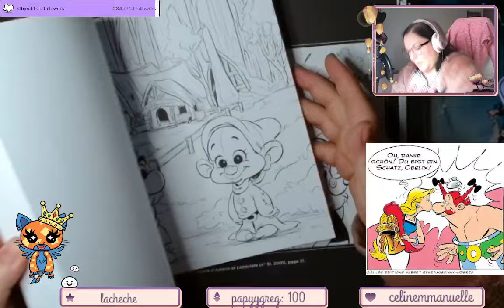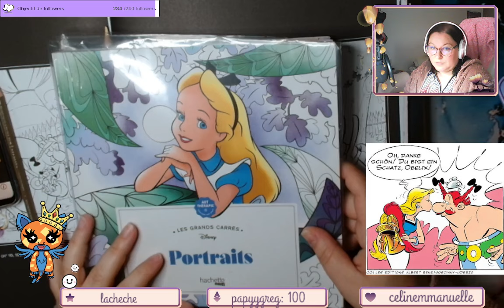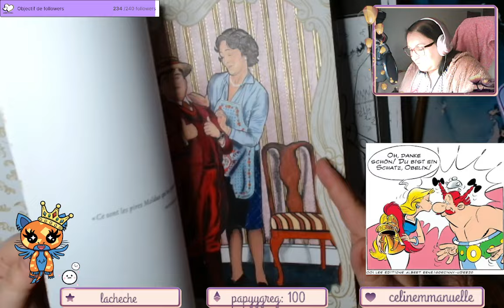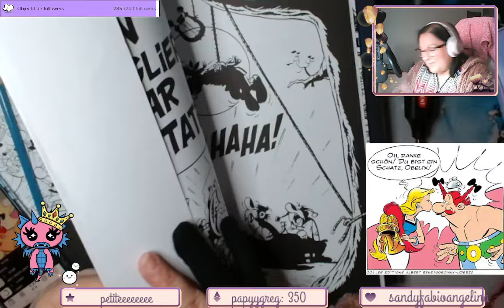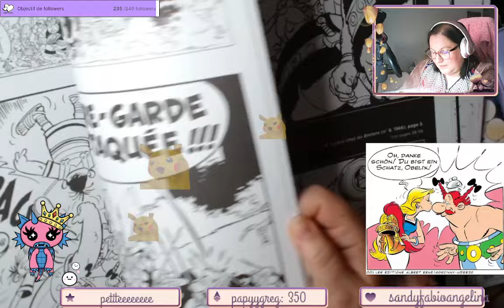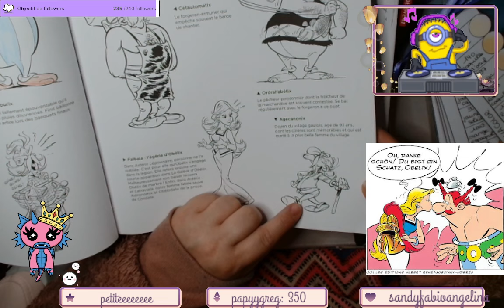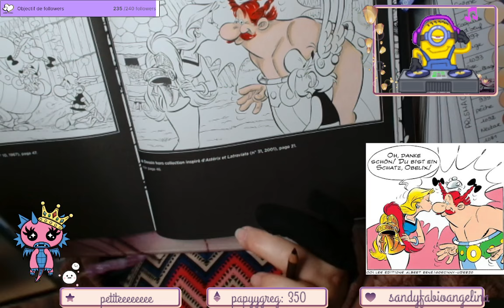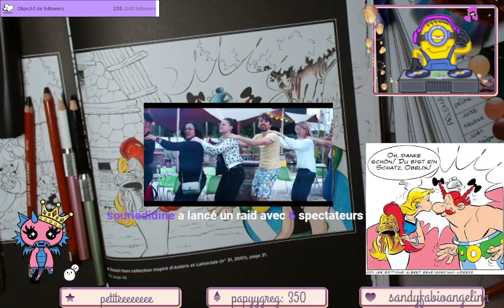Replay du Live Twitch du 11 Juin 2024 / Astérix